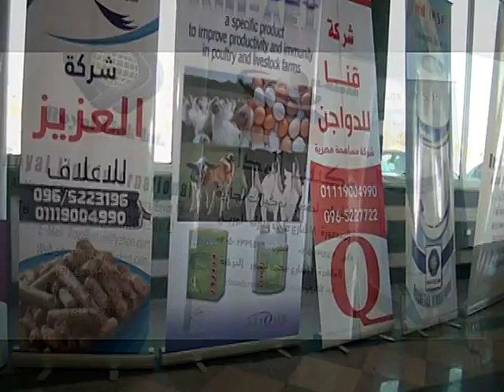دعباس منصور في الملتقى الثالث لتطوير صناعة الدواجن بقنا وجنوب الصعيد